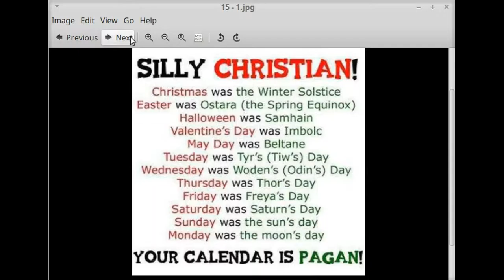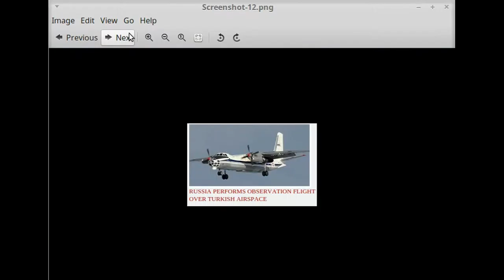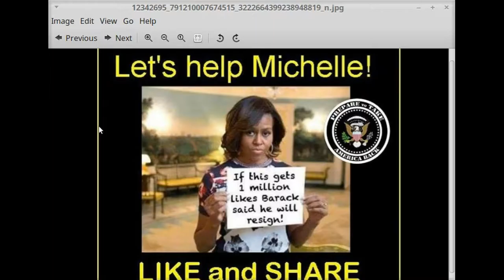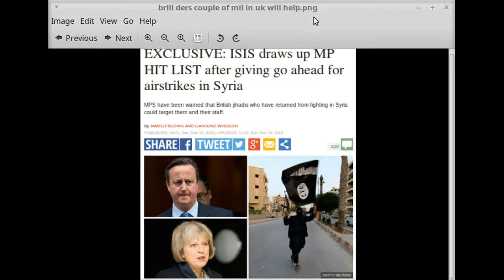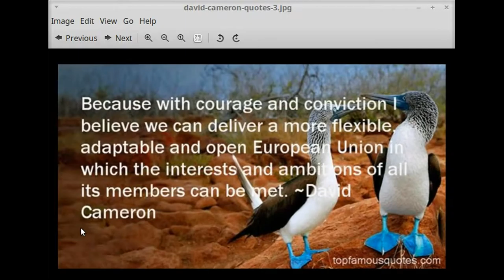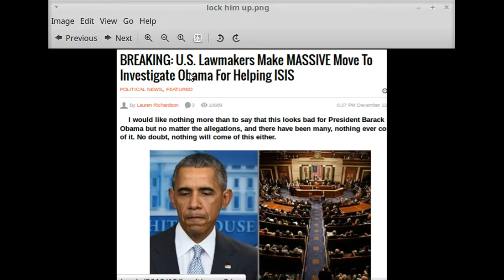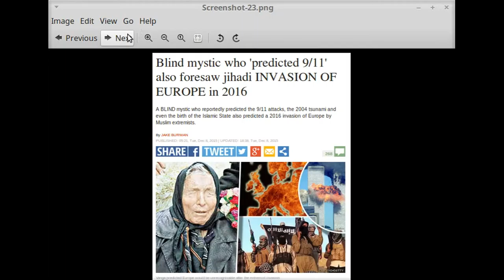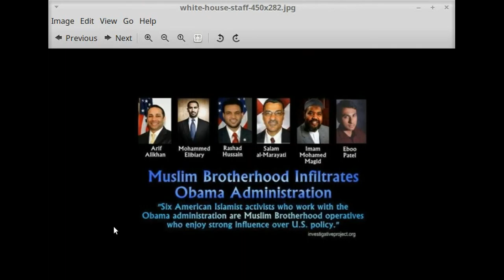WW3 RUSSIA WILL NOT MESS ABOUT,FIRES SHOTS ACCROSS TURKS BOW,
WW3 RUSSIAN WILL NOT MESS ABOUT,FIRES SHOTS ACCROSS TURKS BOW,